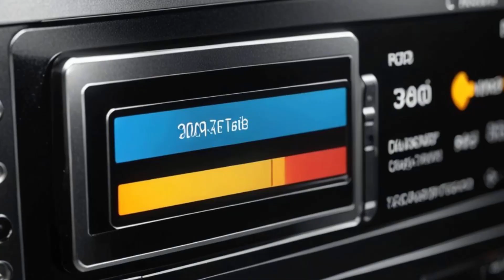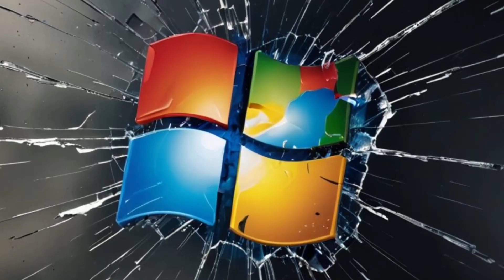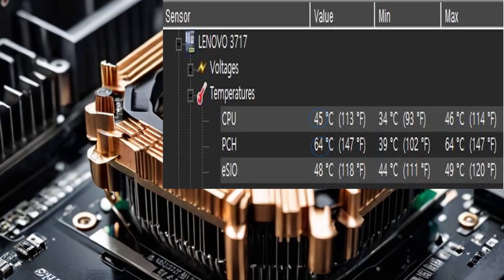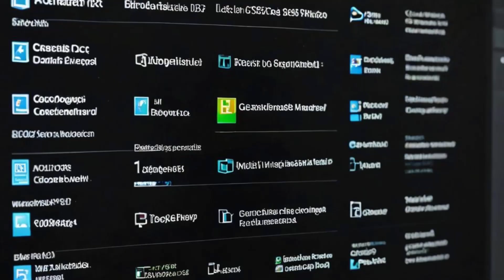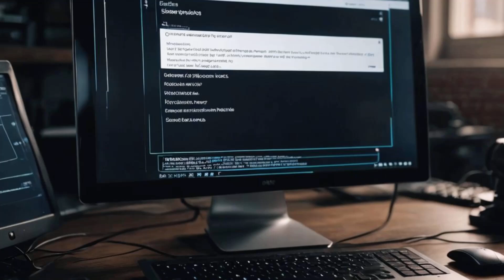윈도우11업데이트 후 SSD 먹통 증상, 제 생각은 다릅니다. 00:24 알려진 증상 발생 조건 02:11 근본적인 원인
00:24 알려진 증상 발생 조건
02:11 근본적인 원인

요 며칠 전부터 윈도우11 자동 정기 업데이트 후에 SSD 저장장치 오류 증상이 심각하다고 유튜브에서 난리던데요.

유튜브에서 언급하는 '윈도우 업데이트' 혹은 '파이썬 컨트롤러 디램리스 SSD' 때문만은 아닌 듯 싶어서

제 경험담을 영상으로 풀어봤습니다. 오늘도 화이팅하시고 좋은하루되세요

최근 Windows 11 24H2 버전이 설치된 컴퓨터에 최신 자동 정기 업데이트가 설치된 후 일부 사용자의 SSD 저장장치가 먹통 되거나 심지어 컴퓨터 재부팅을 해도, 컴퓨터에서 드라이브 저장장치 복구가 더 이상 불가한 벽돌현상 사태가 발생했다는데요

나는 왜 이 사건을 이제서야 알게 됐지? 하며 놀랐습니다

알아보니 이 사태는, 다음과 같은 조건하에 발생하는 것으로 알려졌는데요

SSD가 반 이상 채워진 경우에, 55GB 이상의 대용량 파일 연속 쓰기 부하가 적용된 경우를 지적했습니다

아니 이게 도대체 무슨 말인지 모르시겠다는 분들을 위해서 좀 더 쉽게 설명하자면

게임 좋아하시는 분들께는 - 대용량 스팀 게임 업데이트할 때 라던지

동영상 편집자 분들께는 - 대용량 영상 파일, 편집 파일 옮길 때

야구 동영상이나 오프라인 게임 좋아하시는 분들께는 - 좋아하는 대용량 야구 동영상 또는 오프라인 게임을 인터넷에서 다운 받아서 외장 하드나 반대로 컴퓨터 하드에 옮길 때

이럴 경우에 컴퓨터 먹통 증상을 겪는 딱, 이 상황인 거죠

이 사태로 인해서 황당한 점은, 도대체 이 사태의 원인이 확실하게 입증된 바 없는 상태로

다음 두 곳이, 위에 언급한 사태의 원인이라는 매체 여론들의 화살이 집중되고 있습니다

그 중에 하나는, 예전부터 말도 많고 탈도 많은 MS Windows 운영체제 정기 자동 업데이트가 주원인이라고 여기는 여론과

또 다는 하나는, 디램리스 SSD 또는 Phison 컨트롤러를 사용하는 SSD 제품군에서 이 증상이 발현되었다~라고 하는 여론입니다

이에 관련, Phison은 다른 컨트롤러를 사용하는 타 SSD에서도 같은 증상이 나타났다는 주장과 함께, 수많은 오류 재현 시험을 통해서, 그 증상의 원인을 밝혀낼 만한 문제점이 없었다고 주장하며, 자사 이미지 실추에 대한 법적 대응을 시사했습니다

역시나, 마이크로소프트(MS) 측에서도 자동 정기 업데이트와 이번 사태와는 아무런 연관이 없다는 증상 재현 실험 검증과 함께 자사 업데이트에 대한 결백을 주장하고 있습니다

자 그런데 말입니다, 여기서, 문제의 원인을, 왜 딱 이 두 가지, 즉, SSD와 MS 업데이트에만 단정 지어 바라보고 있을까요? 과연 이밖에 또 다른 문제의 원인이 있을 거란 의심은 하나도 없는 걸까요?

저는 이 사태의 근본적인 원인을, CPU 발열 온도보다 뜨거운 메인보드칩셋(PCH)에 전용 쿨러조차 없는
현 메인보드 설계 제조 관행에 초점을 두고 싶습니다

저 역시 대용량 파일 이동 시에 하드 저장장치 먹통 증상과 더불어, 하드 배드 섹터 증상을 여러 번 겪어 봤습니다

이 증상은 MS Windows 7/10/11 업데이트 따질 거 없이, 예전부터, 수도 없이 겪은 상황이라 놀랍지도 않습니다

이를 위해서 다각적인 문제 해결 접근을 시도하였고, CPU 발열 온도보다 뜨거운 메인보드칩셋(PCH)에
작은 히트 싱크 말고는 전용 쿨러가 없다는 거에 착안해서, 메인보드 칩셋(PCH)전용 타워 쿨러를 설치해 봤는데요~ 와! 이런 유레카~

뭐, 극히 저 개인적인 경험이지만, 메인보드칩셋(PCH)전용 타워 쿨러를 설치한 이후에는, 대용량 파일 전송 시, 저장장치가 먹통 되는 증상이 현저히 줄어들었습니다

이런 점으로 미루어 볼 때, 각각의 메인보드 제조사의 메인보드칩셋(PCH) 발열 내구도에 따른 오작동 정도
심지어는 메인보드 사망 수명이 천차만별일 텐데요

시피유 발열온도보다 뜨거운 메인보드칩셋 (PCH)임에도, 전용 쿨러를 달게끔 메인보드 설계 규격을 바꾸지 않는 보드 제조사 편향적인 관행도 문제가 있다고 봅니다

이렇게 뜬금없이, 메인보드 설계’규격’을 언급한 이유가 있습니다

왜냐하면, 그래픽카드(GPU)와 메인보드칩셋(PCH)이 물리적 간섭으로 인해서, 커다란 그래픽 카드 때문에, 메인보드 칩셋 PCH에 그나마 시끄러운 노트북용 저성능 납작 불로어 팬 정도만 설치할 수밖에 없습니다

저 또한 윈도우11 SSD 버그 사태를 메인보드칩셋(PCH)에 국한해서 단정하고 싶지는 않습니다

이 말인즉슨, Windows 업데이트나 SSD 문제 말고 대용량 파일 전송을 무결점으로 뒷받침해 줄 수 있는
시피유 메인보드 입출력 단자 하드웨어 사이의 데이터 통신 전송 프로토콜, 즉, fail proof 설계가 중요하다고 생각합니다

좀 더 쉽게 설명하자면, 손가락 크기 USB 저장장치 vs 일반 하드 HDD vs NVMe SSD vs 마더보드 사이의 액면가 전송 속도와 실제 실사용 전송 속도 체감과의 불편한 괴리감과 이에 따라서 때때로 나타나는 컴퓨터 먹통 증상 이런 자잘한 부분까지 언급하고 그렇다고 그냥 넘어가기에도 답답하고, 어디 하소연할 곳도 없고 심각합니다

제가 겪었던 실제 데이터 파일 전송 먹통 사례 경험을 고려해 본다면,

컴퓨터 부품별 유기적인 엔지니어 설계 관행과 액면가 속도 vs 실제 전송속도의 괴리감에 어느 정도 문제점이 있다고 봅니다

그래서 오늘의 결론은, 나무만 보지 말고 숲을 보면 좋겠습니다. SSD나 Windows업데이트가 100프로 원인 일 수는 없다는거 메인보드 제조사가 이 영상을 좋아할까요?

오늘도 화이팅 하시구요, 좋은 하루 되세요